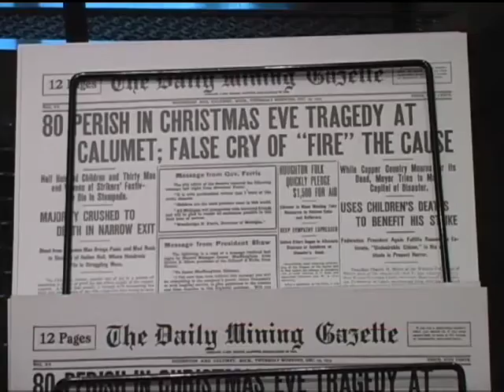PBS airing Copper Country strike film Tuesday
The centennial of the Italian Hall disaster in Calumet is next week, and PBS is airing a documentary film tomorrow night about the Copper Country mining strike that led to the horrific event.